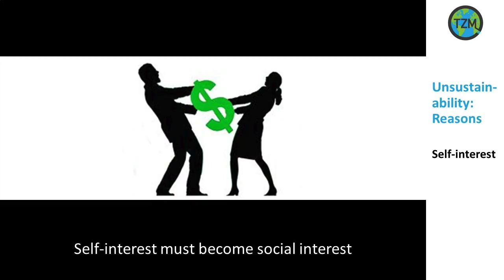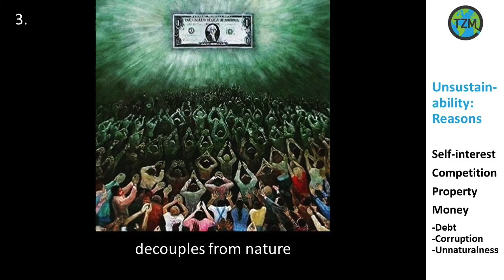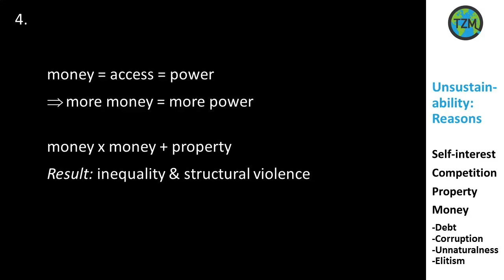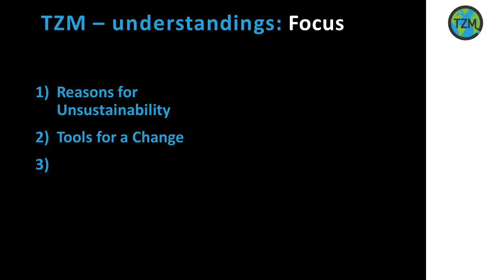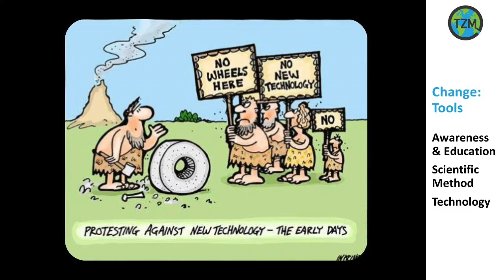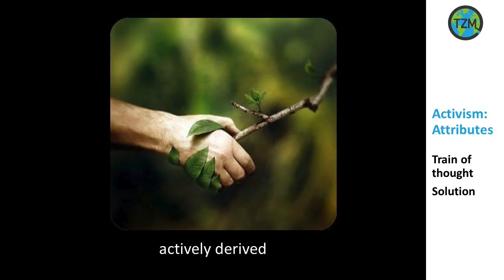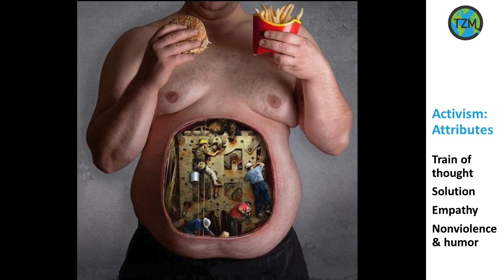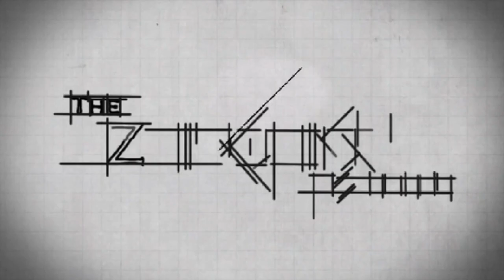Franky Müller "TZM Understandings" | ZDay 2017 Brisbane, Australia [ The Zeitgeist Movement ]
Franky Müller [TZM Germany] shares some general understandings about The Zeitgeist Movement (TZM) particularly regarding TZM’s mission, tools and its attributes of activism at the 9th Annual Zeitgeist Day [ZDay] in Australia.

The 2017 main event was held in Brisbane, Australia at the Globe Theatre during the weekend of March 25th & 26th, 2017. This 9th annual symposium was titled “Towards Global Unity and Abundance” to address the increasing severity of social destabilization, war, income inequality, economic slavery, ecological loss and, in short, an overall public health and societal crises playing out on the Earth’s stage today.

About Zeitgeist Day:
Also known as “ZDay” for short, this global awareness campaign features a main event with prominent Movement speakers and guests from all over the world, while working in solidarity with many other parallel events occurring during the same day and/or weekend. This gesture is one of global unity towards sustainable world that works for the planet and everyone one it.